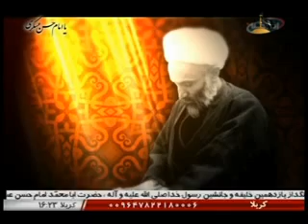سیاست ضد اهل بیت علیهم السلام در طول تاریخ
حسینیه ای فراتر ار کهکشان
imamhussein.tv